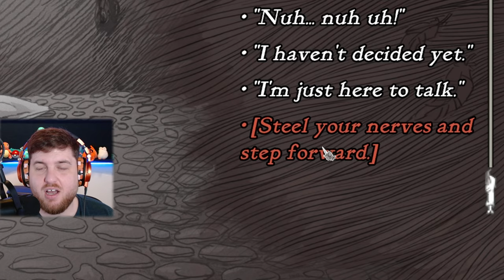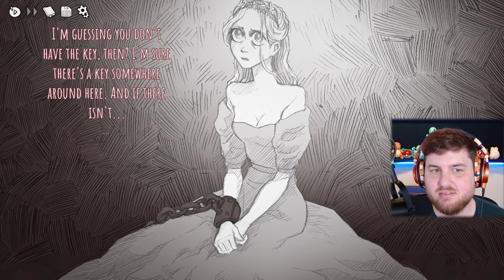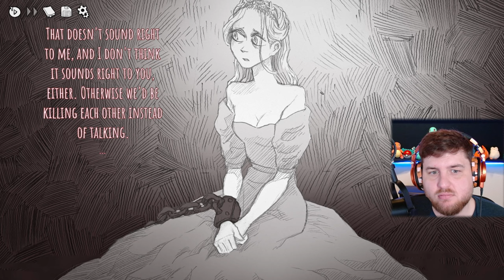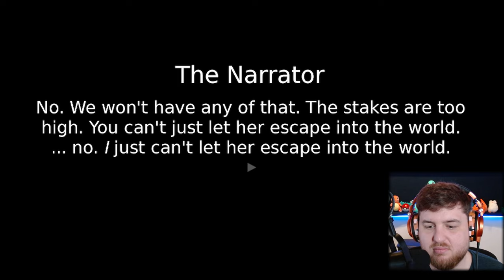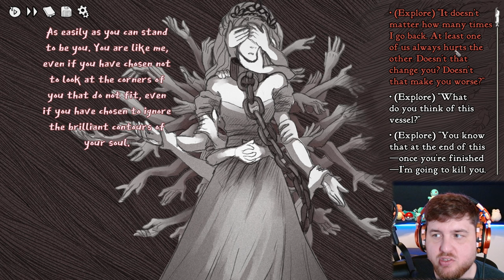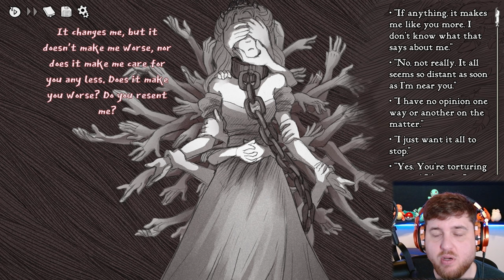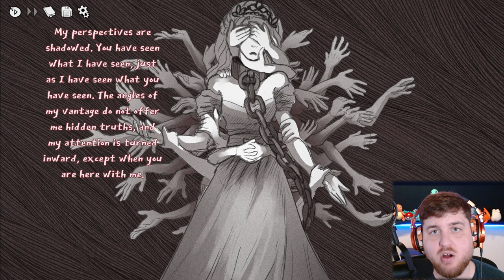FREEDOM is a TRAP in SLAY THE PRINCESS: EPISODE 5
A princess who can end the world, it is up to the hero to slay her or fall in love. What will the hero choose?

You all seem like COOL people! Either way, we think you’re awesome and want to hangout at any of your preferred social sites below. Don’t see your favorite listed, it’s probably because we don’t know it exists yet. Go to one of these and yell at us about it and we’ll do our best to fix that!

Hi, glad you’re here! Or rather, this is where we would, if we had one. If you’d like to make a difference in a poor content creator’s life, follow the link below, to our website, and send us a message, we’d love to see what we could do to promote your product.

YOUR Product Name Here:  (this is a URL. You may not be able to tell at first glance but trust us).org

When we aren't making weird noises and playing video games (the wrong way) here on YouTube, we work as a multi-Media digital art and technology studio. Our work includes video game design, mobile application creation, digital art asset creation, 2D animation, logo design, website creation, and MUCH MORE.